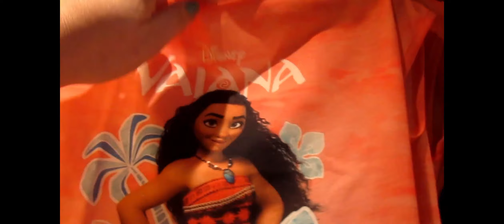disneyland paris day one, Kates 30th birthday trip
Disneyland Paris kates 30th birthday trip 2018